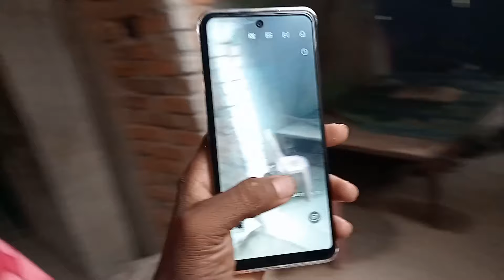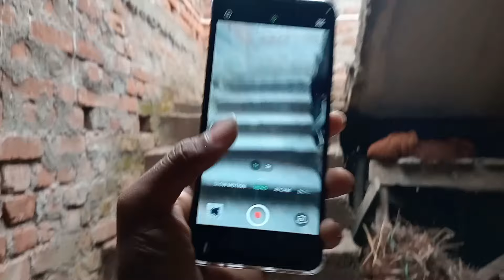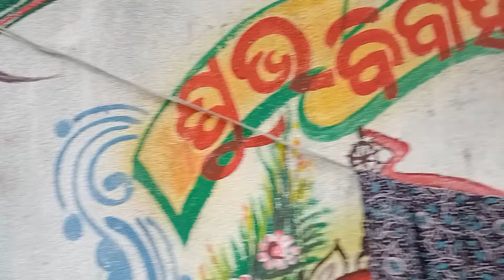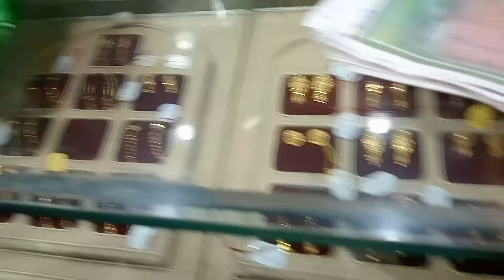ବାହାଘର ପାଇଁ ମୁଦି💍 ମାପ ନିଆଗୋଲା// ମୁଁ DUPLICATE IPHONE 📱 କିଣିଲି // ODIA VLOG VIDEO// SUJIT RAJA